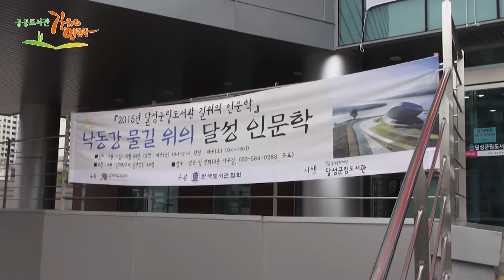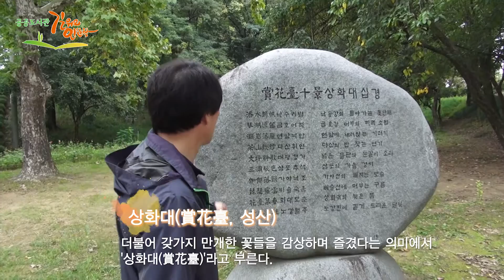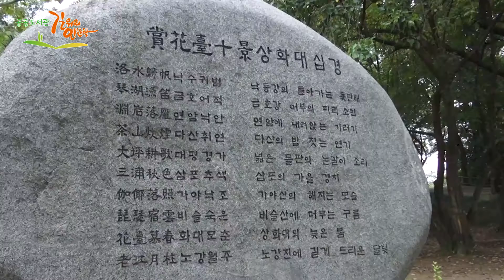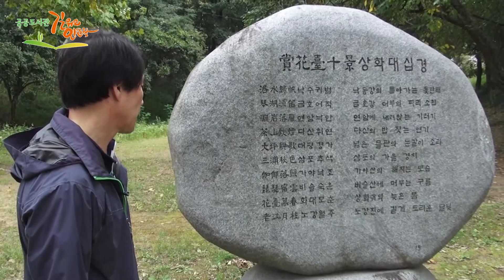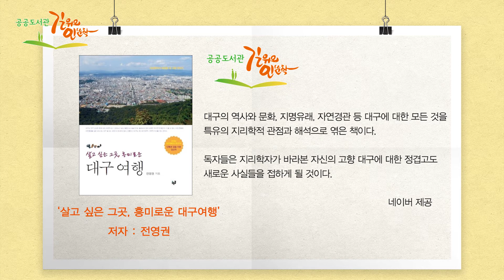낙동강의 지리적 중요성과 달성의 문화역사적 특성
[달성군립도서관]
강사 - 전영권(대구가톨릭대학교 지리교육과 교수)
탐방 - 금호강 일대 → 사문진 나루터 → 상화대

낙동강 1300리. 한반도에서 압록강 다음으로 큰 규모를 보이는 낙동강은 규모만큼이나 다양한 지류와 연결되어 있습니다. 대구에는 낙동강의 지류인 금호강이 흐릅니다. 조선시대 중요한 나루터였던 사문진 나루터와 생태계의 보고 달성습지 그리고 신라의 왕이 경치에 매료되어 아홉 차례나 들렸다는 상화대가 금호강의 품에 안겨있습니다. 오랜 역사와 다양한 이야기가 함께 흐르는 금호강 주변을 걸으며 가을이 시작되는 강변의 정취를 느껴보도록 하겠습니다.